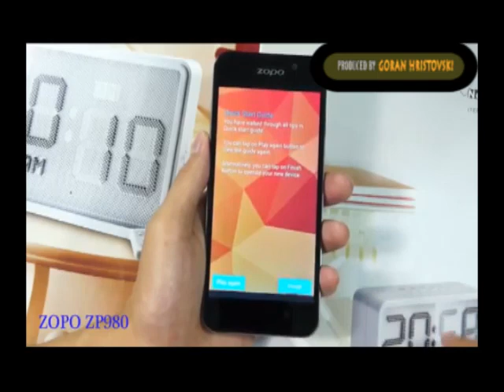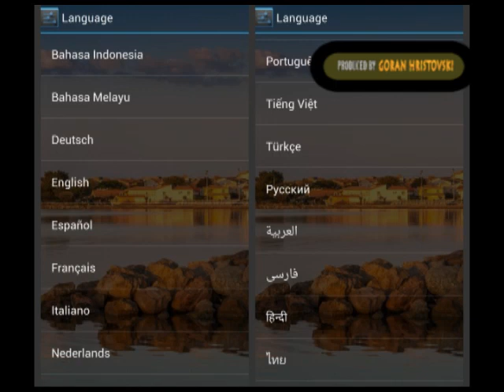ZOPO ZP980 BY G H